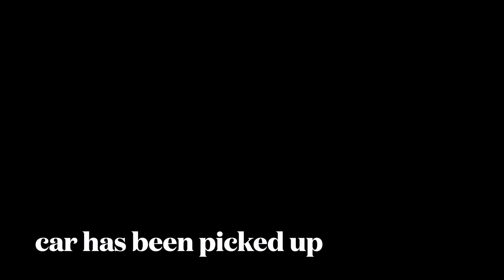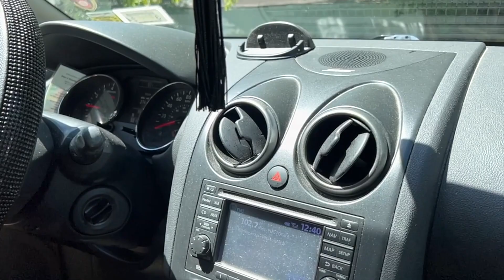DITL VLOG - air con is back (day 3781)